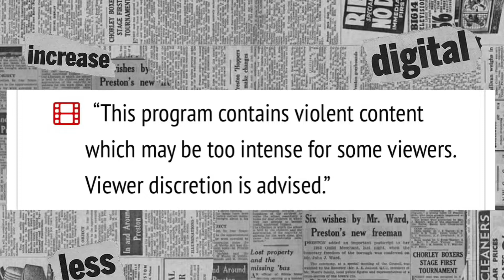HUGE FIGHT AT MY SON’S LACROSSE GAME , FIGHT OUT WHO WON THE FIGHT ?🤭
Please be advised this may not be suitable for younger viewers..